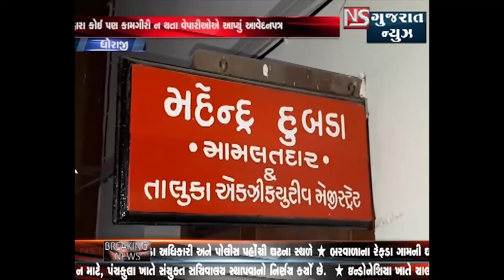DHORAJI MA JANMASHTAMI NA TAHEVAR MA LOKMELA NU AAYOJAN || NS GUJARAT NEWS